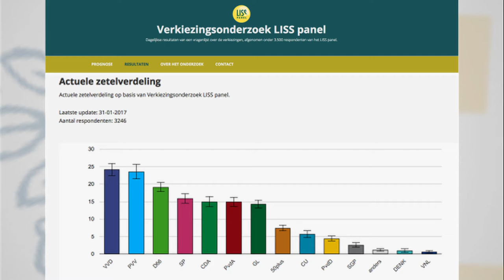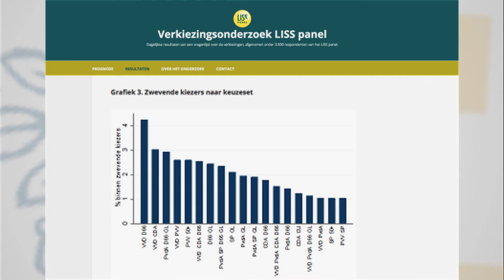Peilingen CentERdata meer representatief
De peiling van CentERdata verschilt van de traditionele manier van peilen. Zo wordt de steekproef die aan het LISS panel ten grondslag ligt door het CBS uit het populatieregister getrokken. Op deze manier ontstaat een representatieve afspiegeling van de Nederlandse bevolking. Alleen personen uit deze steekproef kunnen deelnemen. Er is dus geen sprake van zelfselectie. Daarnaast vindt de werving telefonisch of face-to-face plaats waardoor mensen die niet vooraan staan om hun mening te geven gemotiveerd kunnen worden om deel te nemen. Verder vindt de peiling via internet plaats. Sociaal wenselijke antwoorden worden daardoor minder snel gegeven stelt Boukje Cuelenaere, Hoofd Surveyonderzoek CentERdata.

De eerste uitslag van de CentERdata peiling voor de Tweede Kamerverkiezingen laat een nogal afwijkend beeld zien in vergelijking met ‘reguliere’ peilingen. De PVV krijgt volgens de ‘Tilburgse methode’ pakweg 8 zetels minder, in casu 23, in vergelijking met de Peilingwijzer (de gemiddelde prognose van vijf bekende peilingen). Daarin komt Wilders op 31 zetels. De VVD wordt volgens de prognose van CentERdata met 25 zetels de grootste partij.

De prognose van het aan Tilburg University gelieerde CentERdata wordt vanaf vandaag dagelijks ververst en is te volgen op